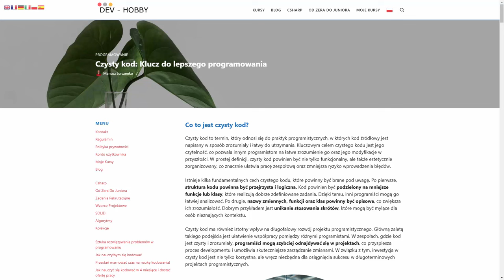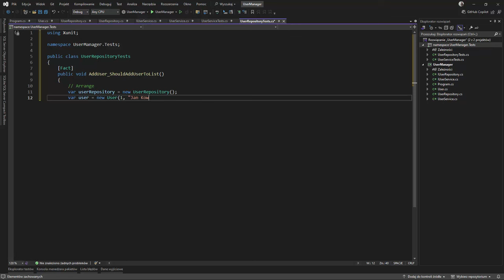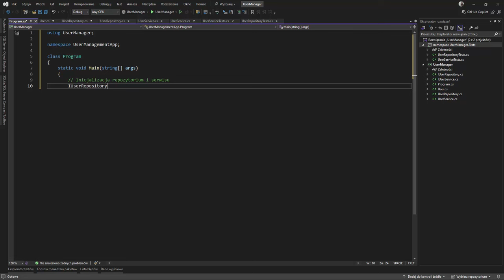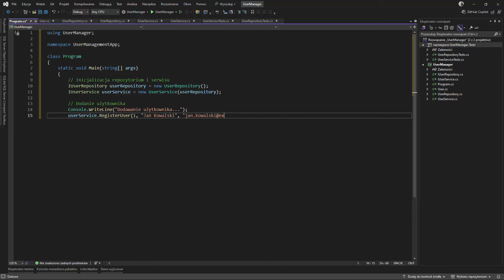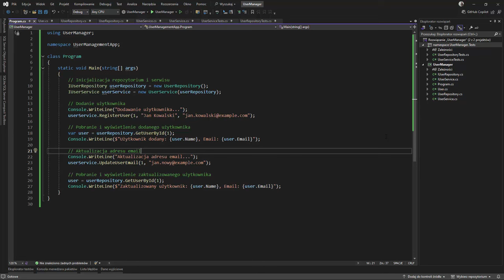Czysty Kod w C# – Tworzenie Prostej Aplikacji do Zarządzania Użytkownikami!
Poznaj zasady czystego kodu w praktyce na przykładzie aplikacji do zarządzania użytkownikami w C#! 🚀 Dowiedz się, jak pisać kod, który jest nie tylko funkcjonalny, ale i zrozumiały, łatwy do utrzymania oraz gotowy na przyszłe zmiany.

✅ Zasady czystego kodu:
• Klarowne nazewnictwo
• Enkapsulacja i separacja odpowiedzialności
• Unikanie powtórzeń i martwego kodu

W filmie pokażę, jak zastosować te zasady w C#, a także jak napisać testy jednostkowe w xUnit! Idealny materiał dla programistów, którzy chcą rozwijać swoje umiejętności i tworzyć lepszy kod.

➡️ Obejrzyj teraz i podnieś swoje umiejętności programistyczne na wyższy poziom!

💥 Jak chcesz rozpocząć kodowanie z C# zapraszam na kurs

📖 SPIS TREŚCI:
00:00 Wprowadzenie
01:42 User
04:00 IUserRepository
05:46 UserRepository
08:30 IUserService
09:59 UserService
12:19 UserServiceTests
20:05 UserRepositoryTests
25:51 Program